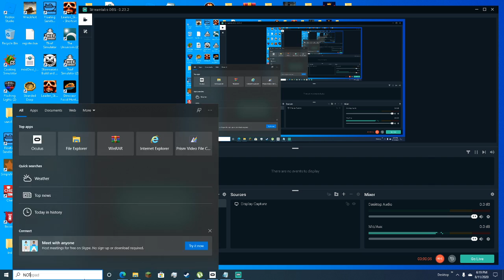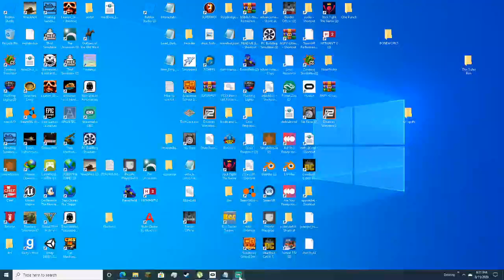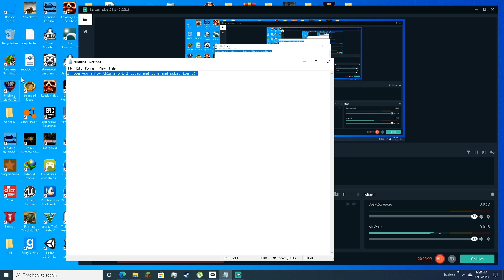Leaden sky WARNING GORE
Leaden Sky is an upcoming side-scrolling, horror-action game with high emphasis on dark atmosphere, story and response mechanics.